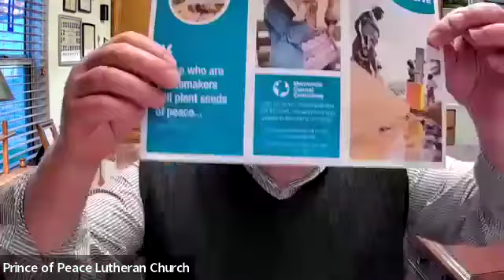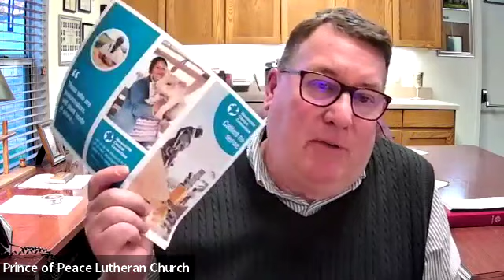Tuesday Evening Discussion of Honoring Our Neighbor's Faith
Pastor John Morris discusses the book Honoring Our Neighbor's Faith: A Lutheran Perspective on Faith Traditions in America in a weekly Zoom.